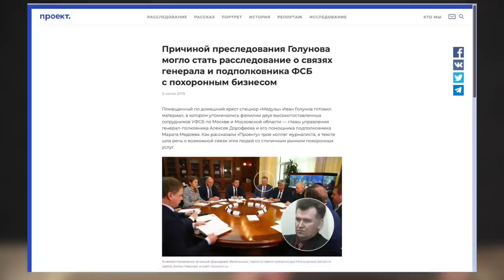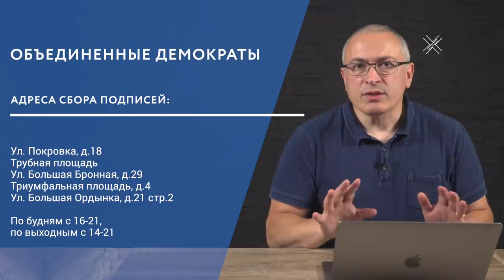Ходорковский о протестах в Грузии, деле Голунова и сестрах Хачатурян | Ответы на вопросы | 14+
Что происходит в Грузии? Кто подбросил наркотики Голунову и как поступить с сестрами Хачатурян? Ответы на эти и другие вопросы смотрите в новом выпуске блога.